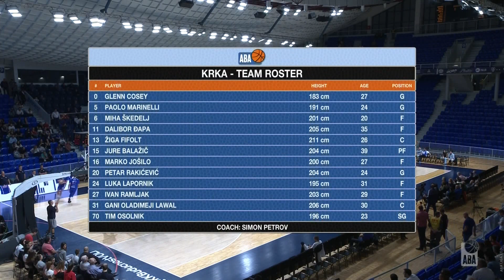ABA Liga 2019/20 highlights, Round 4: Budućnost VOLI - Krka (26.10.2019)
Take a look at the highlights of 2019/20 season ABA League game between Budućnost VOLI and Krka in Morača Sports Hall, Podgorica.